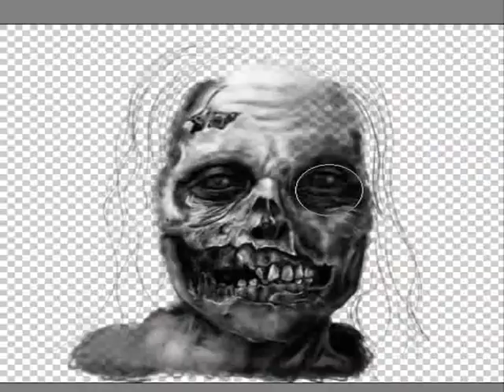The Walking Dead's Zombie - Speedpainting by Giova94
Hi everyone, this is my latest drawing. It's one of the first zombies that Rick Grimes sees (and shoots) in The Walking Dead TV serie.
Made in Photoshop CS3 in about 1:30 hours of work, with a Genius G-Pen M712X graphic tablet. Espero que les guste

Hola a todos, este es mi más reciente dibujo. Es uno de los primeros zombies que Rick Grimes vee (y dispara) en la serie de 'The Walking Dead'.
Hecho en Photoshop CS3 con una tableta gráfica Genius G-Pen M712X, en más o menos 1:30 hs de trabajo. Espero que les guste